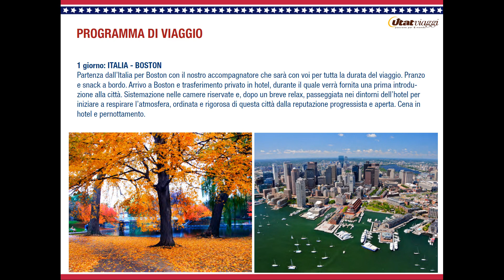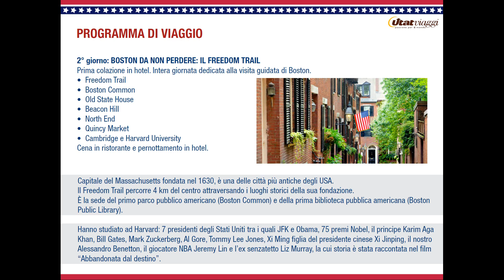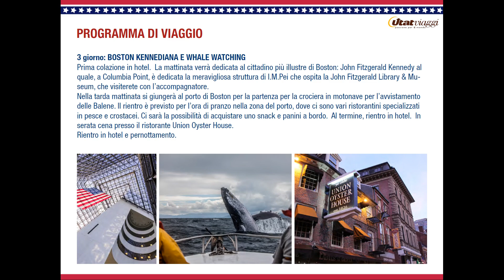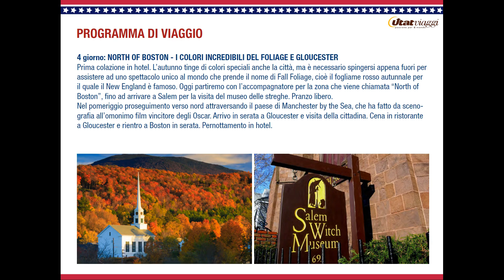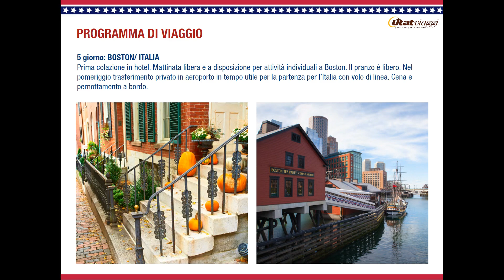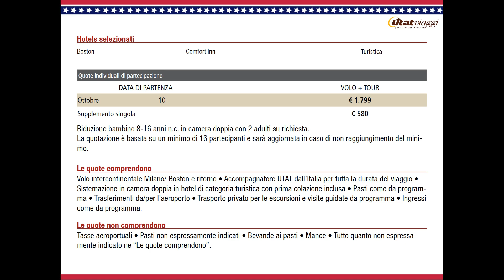Tour New England d'Autore - Utat Viaggi